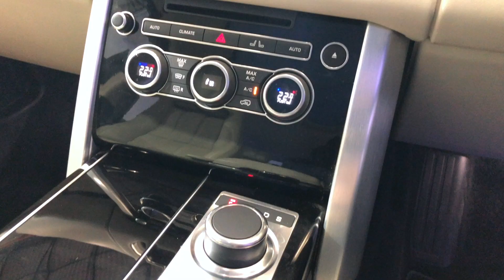Mike Brewer Motors- Land Rover Range Rover 4.4 SD V8 Vogue SE 4X4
METALLIC LOIRE BLUE FINISH, 22" 6 Spoke Diamond Alloy Wheels, FIXED PAN ROOF SAT NAV 360 PARKING AID CAMERA FRONT & REAR WINGED HEADREST. 1 OWNER WITH FSH, LANDROVER WARRANTY UNTIL 2020. ALL CARS WILL RECEIVE AN 82 PT RAC APPROVED INSPECTION, ALL CARS ARE PREPARED TO THE HIGHEST STANDARD., Upgrades - Alloy Wheels-22in 6-Spoke Style 601/Diam. Turned F, Full Size Spare Wheel, Extra Large Additional Washer Bottle, Winged Headrest Front & Rear, Four wheel-drive, Standard Features - Fixed Panoramic with Powered Blind, Premium HDD Navigation System (Includes Hard Disk Drive Audio Server (10 CD/DVD Storage and Play), 360 degree Parking Aid, Cruise Control, Digital Radio (DAB), Dual View Touchscreen, Heated Front and Rear Seats, Intelligent Stop/Start System, SWYS Intuitive Voice Control, Three-Zone Climate Control, 16-Way Driver / 16-Way Passenger Front Seats, Driver Memory, Bluetooth Phone Connection, Heated Windscreen, InControl Remote Premium Apps, Secure, WiFi & Pro Services, Metallic Paint, Perimetric and Volumetric Alarm, Power Windows (Front and Rear) with Remote Power Locking, Rain Sensing Windscreen Wipers, Tyre Pressure Monitoring System (TPMS), Upholstery - Perforated Semi Aniline Style 16 Leather Seats, USB Sockets, Standard Headrest Front and Rear (4 Way Tilt), Rear Wash Wiper, Power steering, Multi-Functional Controls, Front and Rear Cupholders, Electric door mirrors, Driver and Passenger Twin Blade Sunvisor with Illuminated Vanity Mirror, Child locks & Isofix system, Auxiliary Power Sockets (Front, Second Row and Load Space 12Volt), Airbags, 3x3 point rear seat belts. 5 seats, Metallic LOIRE BLUE, Here at Mike Brewer Motors, quality really matters to us. Not just the quality of our service but the high quality of our vehicles, and the standard at which they hit our forecourts. We have invested a lot into our business to open 2 state of the art preparation centres in Sheffield and Luton with the sole purpose to deliver the highest quality cars possible both Mechanically and aesthetically, because we know you wonâ€™t want to buy a car from us unless itâ€™s in top notch condition. or follow the link on our website mikebrewermotors.com under JudgeService ! Mike Brewer motors also offers a UK mainland Delivery Service, one of our most popular offers. You can also reserve the car until you can come and take it for a spin so you do not miss out!, Evolution Funding Limited (â€œEvolutionâ€) is the owner of the car but before it was put up for sale by Mike Brewer Motors (a trading style of Evolution) it was used as a short-term rental vehicle by Evogo (another trading style of Evolution) since the date of registration. Evogo is a short-term vehicle rental business that rents cars to the public on fixed-term contracts. This vehicle had in total one customer during its time with Evogo. When a customer returns a car to Evogo, a full inspection is undertaken for both mechanical and cosmetic damage and if any damage is identified, it is repaired to the vehicleâ€™s manufacturer standards before it is passed to Mike Brewer Motors to be sold to the public. (LFH), Part Exchange Facilities Available, Finance Available. Postcode for Sat Nav is S4 8AL.